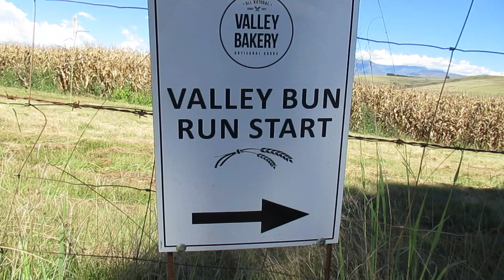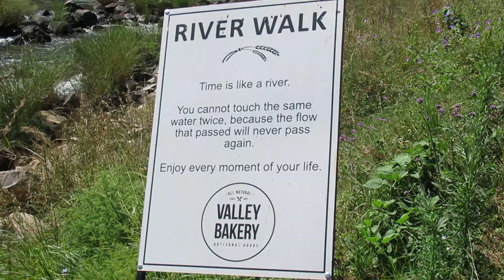MOUNTAIN SPLENDOUR (Valley bakery, night time tennis and saying goodbye) PART 3 OF 3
In our last 2 days staying at Mountain Splendour we journeyed out to the famous Valley bakery and did their bun run. We found a beautiful river to take some selfies at and ended it off with a brunch and a milkshake!

On our last night we went a little crazy and decided to play some night time tennis. Set up a few headlamps and torches and shared a few giggles with each other.

We then had to say goodbye which was a bittersweet moment. We absolutely loved this holiday and didn't want it to end.